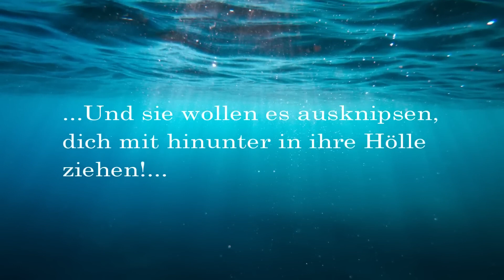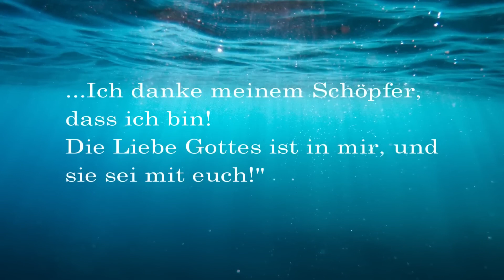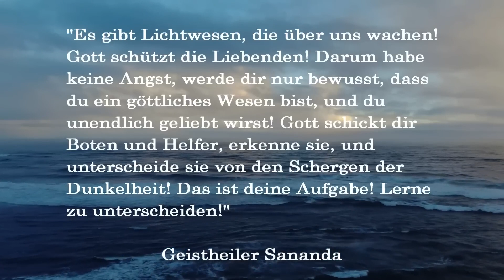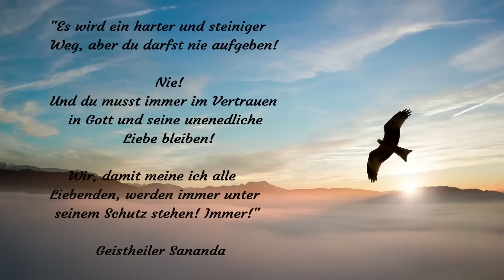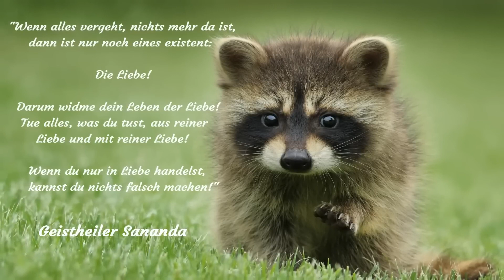Reupload 'Gib niemals auf! Egal was kommen wird, verliere nie die Hoffnung!'